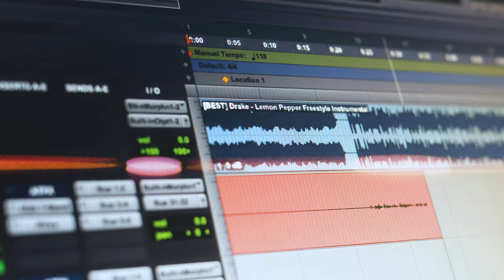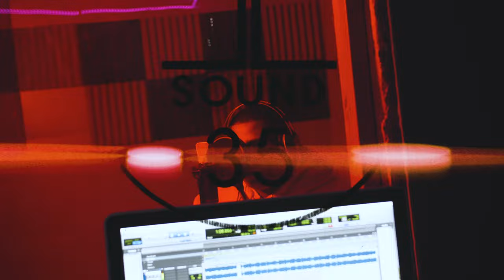Big40Wop - Lemon Pepper Freestyle (Official Music Video)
The official music video of Big40Wop "Lemon Pepper Freestyle" produced & shot by JewDoesIt.